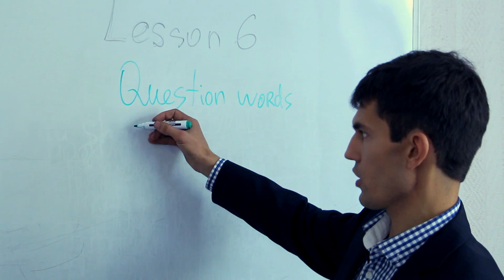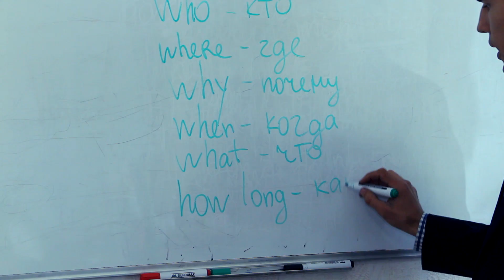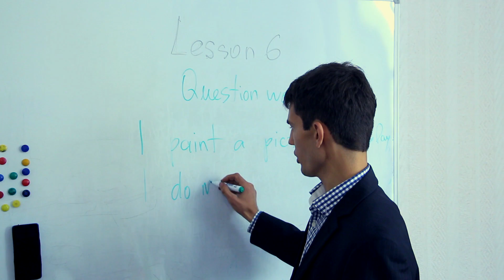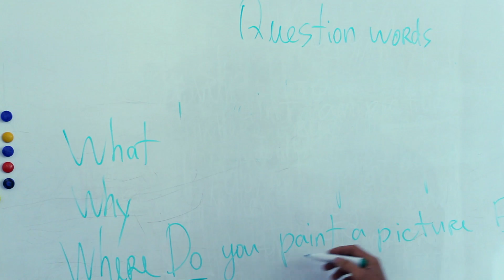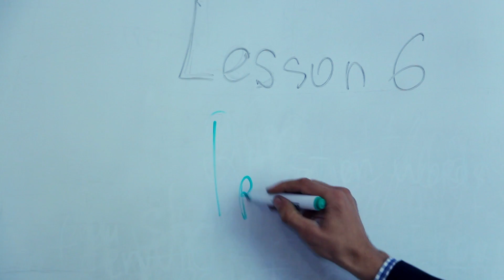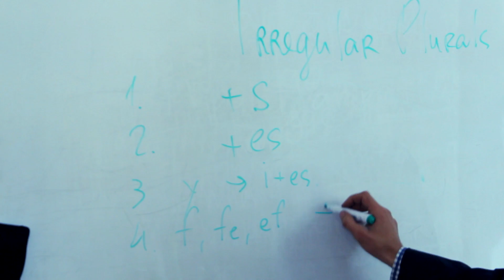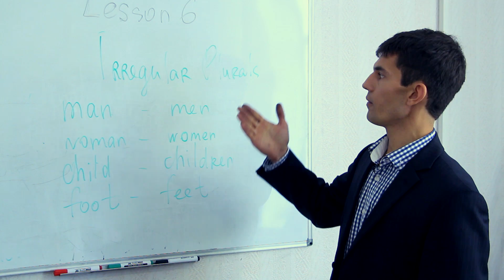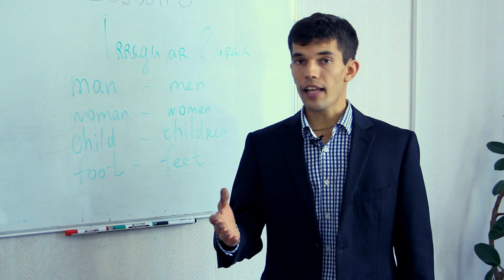Unit 6 Грамматика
Enterprise 1 Unit 6 Грамматика